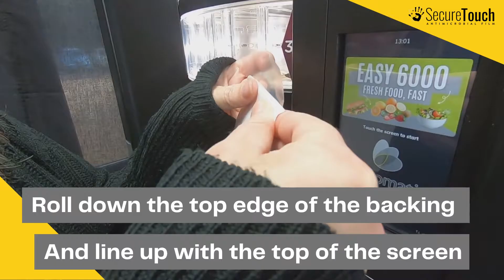Easy 6000 Applying Anti Microbial Film